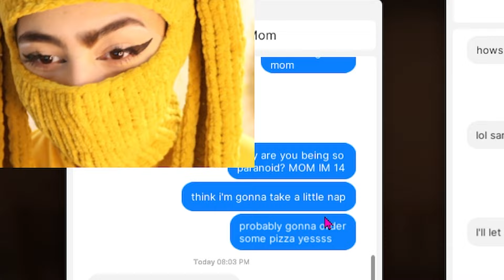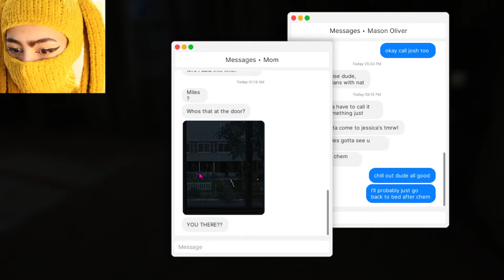😱Mən evdə təkəm və BİRİ QONAĞ GƏLDİ... | fears to fathom home alone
çox qorxulu oyun başıma neler geldi çunki men evde tekem???...

Gamer azerbaycan
horror game
qorxu oyunu
azeri qiz oyuncu
Azerbaycanli
eylenceli oyunlar
azərbaycan youtuber
azeri youtuber
home alone
fear to fathom